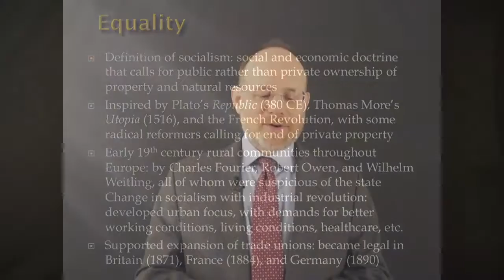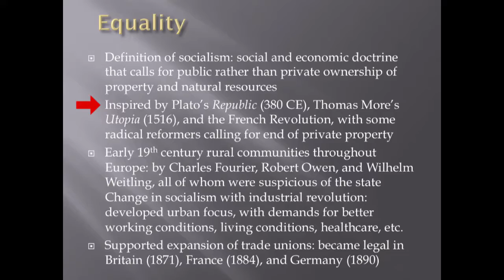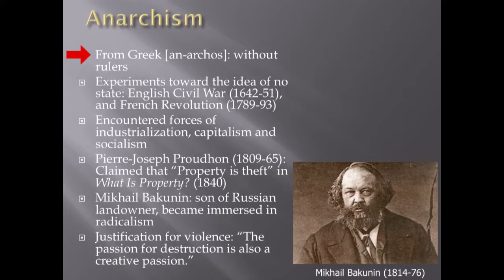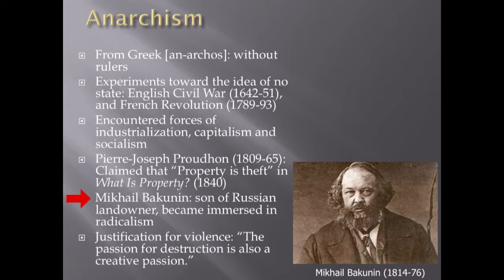Professor Marcus's Lecture on Socialism